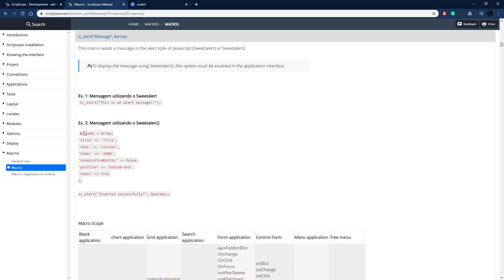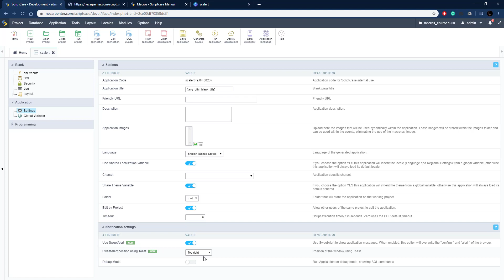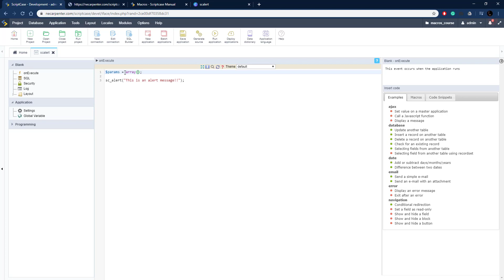Scriptcase Macros: Control Module ( sc_alert )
This macro shows a Javascript message screen.

Simply powerful.
1. Painless installation, install Scriptcase and start creating projects in a jiffy
2. Wherever, whenever, develop and deploy in your localhost/cloud or vise-versa
3. Out the cage, Scriptcase and its projects are compatible with the main databases, operative systems, browsers and hosting providers
4. Easy as ABC, Scriptcase is low code platform and turn web development uncomplicated and intuitive than ever.
5. Always Fresh, frequently upgrades are released including stunning features and components, so get ready take your projects to the next level
6. A Universe of possibilities, use the most impressive APIs and boost your sistem in a few steps you will be able to integrate Whatsapp, Mailing, SMS, Social Network authentication, recaptcha and more
7.Feel it, explore some SAMPLES and discover the main FEATURES
8. More than complete, an agile fast workspace is wating you or your tean including a DBA with diagrams, DB converter from spreadsheets, great code editor, system templates, and more.
9. Fast growing community from all over the world including large companies.